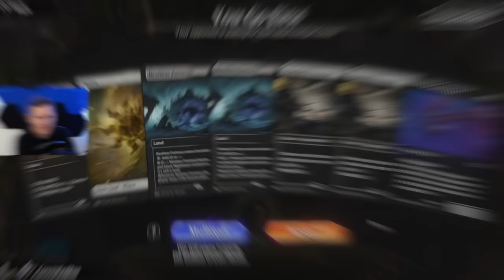OMG! Life gain is busted now, red players in SHAMBLES | White/Black Lifegain in Standard MTG Arena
Credits